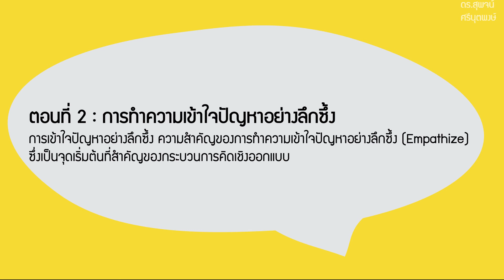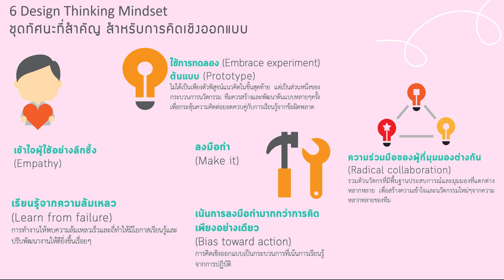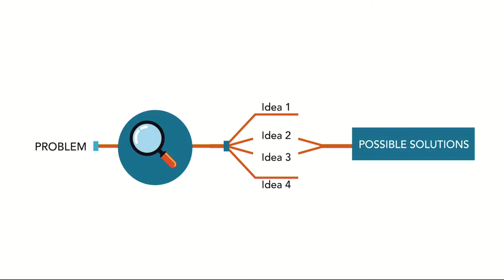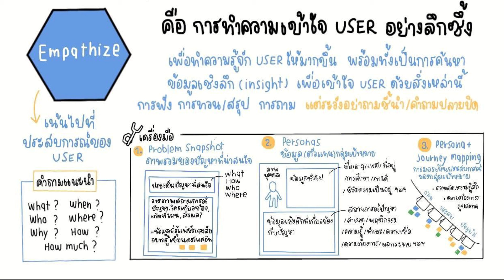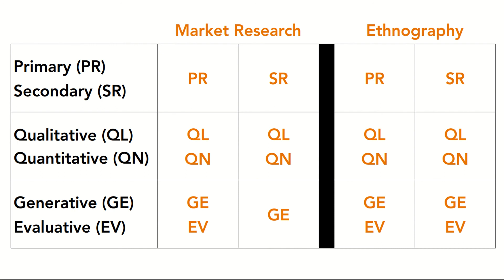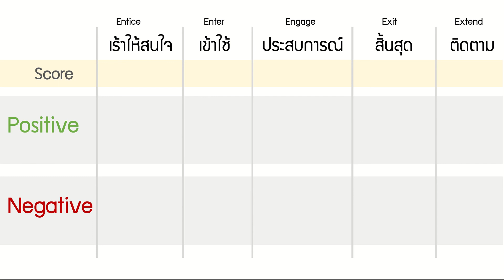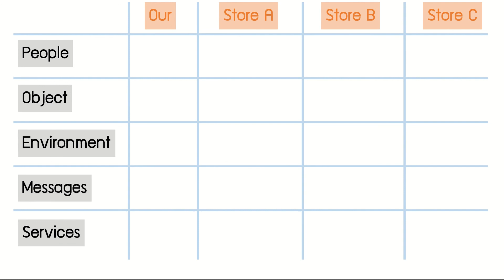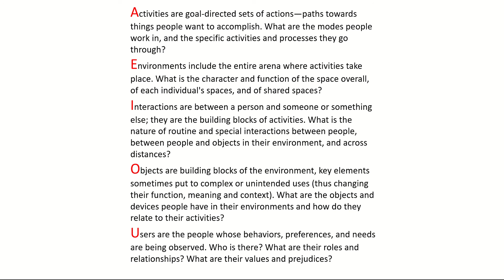Design Thinking by ดร.สุพจน์ EP02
ตอนที่ 2 : การทำความเข้าใจปัญหาอย่างลึกซึ้ง